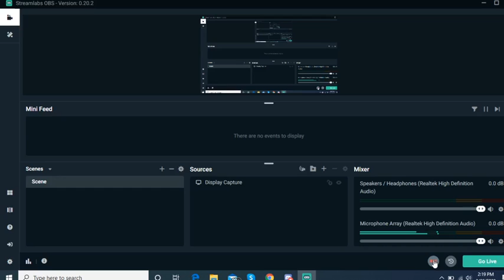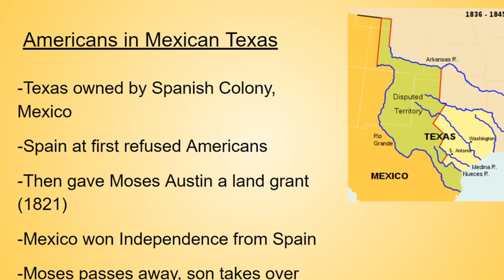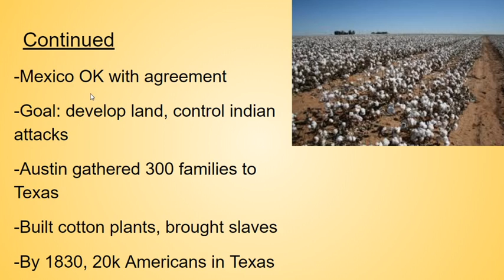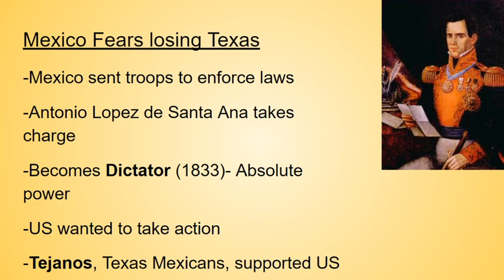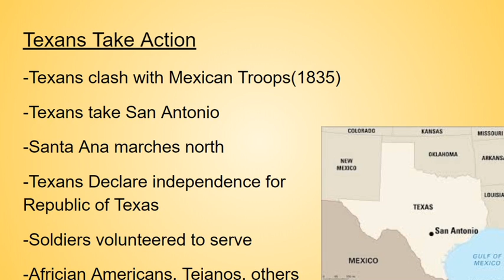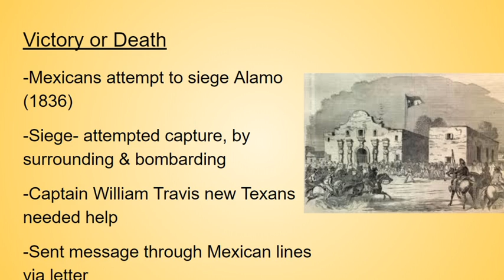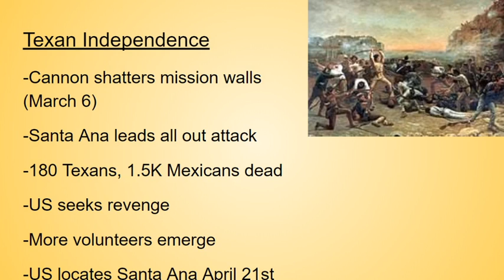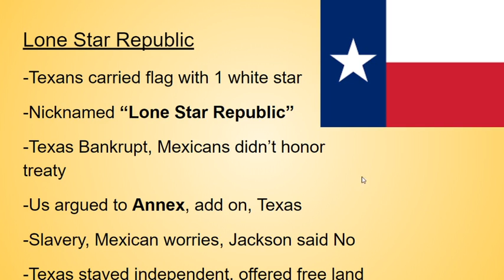13.2 Republic of Texas Lecture